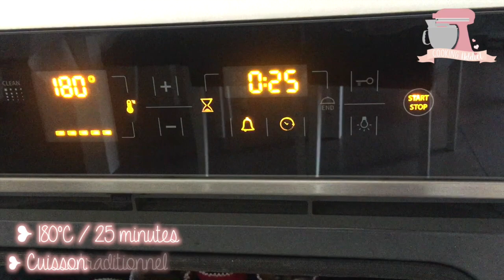❥ Muffins usa oréo.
⥥ Déroule la barre d’info pour voir la liste des ingrédients ⥥

- 3 oeufs
- 100g de sucre
- 100g de farine
- 100g de beurre fondu
- 1 sachet de sucre vanillé
- 1 càc de levure chimique
- Oréo

❥ Je monte mes vidéos avec Imovie et Final cut pro sur Mac 

Artiste : __url_artiste__